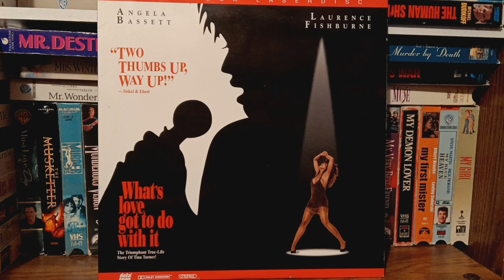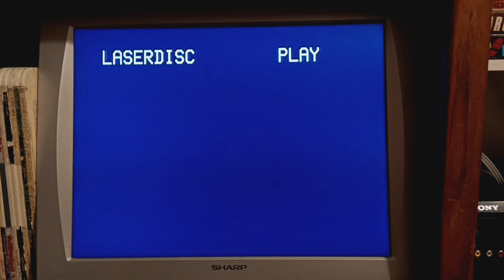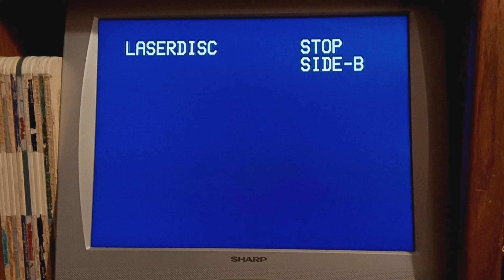Opening And Closing To What's Love Got To Do With It 1994 Laserdisc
Here's The Opening And Closing For The 1994
Laserdisc Of What's Love Got To Do With It
First Up The Opening
1.Green FBI Warning Screen
2.1989 Touchstone Home Video Logo
3.1987 Touchstone Pictures Logo[Fanfare]
Next Up The Closing
1.Closing End Of The Film
2.1987 Touchstone Pictures Logo[Again]
That's All
Krost/Chapin Productions And Brian Gibson